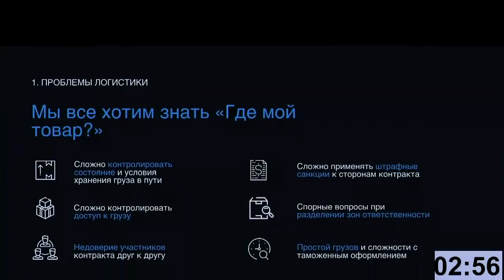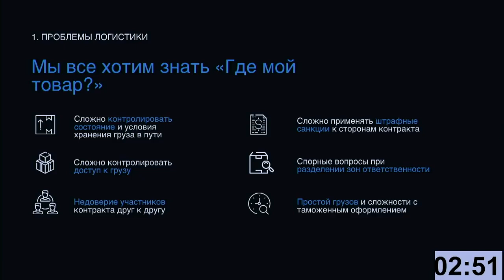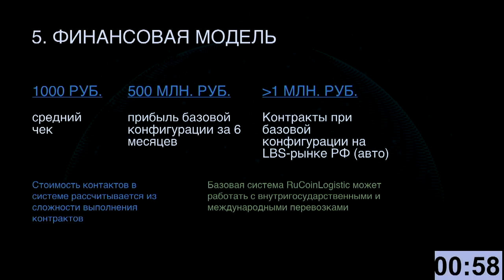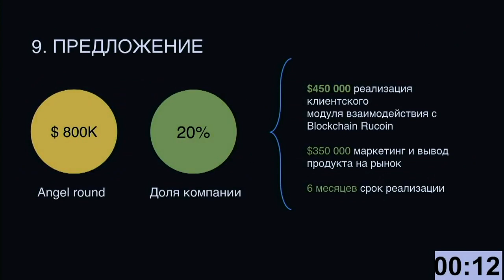ЭТО НЕ ПОДДАЕТСЯ ЛОГИСТИКИ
Спикер- Алексей, руководитель проекта RUCOIN LOGISTIC
ДМИТРИЙ ПОТАПЕНКО  ВОЗВРАЩАЕТСЯ В НОВОМ ФОРМАТЕ! ( 2 АВГУСТА В 16:00 )

Дальновидные люди заблуждения талантов ценят выше успеха бездарностей. В мире, переполненном шаблонами и моделями, нестандартные идеи оказываются кувалдой, разрушающей границы, в которые нас загоняют стереотипы. Чтобы в этом убедиться, достаточно вспомнить истории появления идей, которые вначале вызывали у окружающих недоверие, усмешки и настороженность, но впоследствии превратившие их авторов в известных и состоятельных бизнесменов, ученых и художников. В современном мире креативность стала одним из главных условий успеха в любой области – от рекламы и архитектуры до производства кино и автомобилей. Однако вопрос, где грань между талантливой идеей и бесперспективной глупостью, до сих пор будоражит умы тех, кто надеется найти революционное решение для той или иной проблемы. Среди этих людей и участники «Startup show», которые 25 апреля продемонстрируют свои разработки президенту «Евросети» Александру Малису, чтобы услышать его ответ…